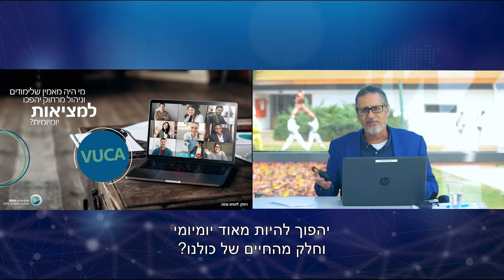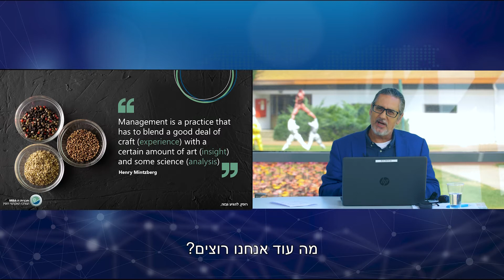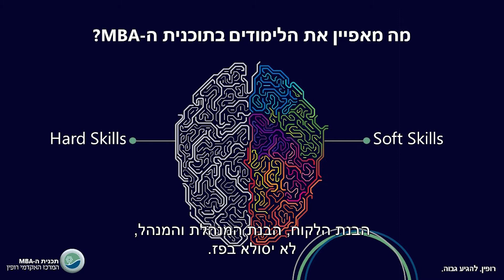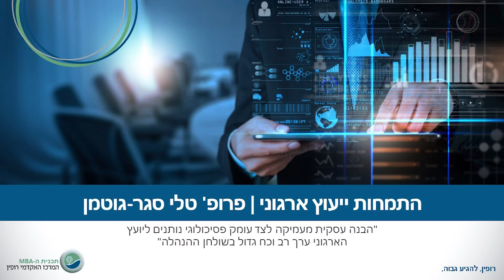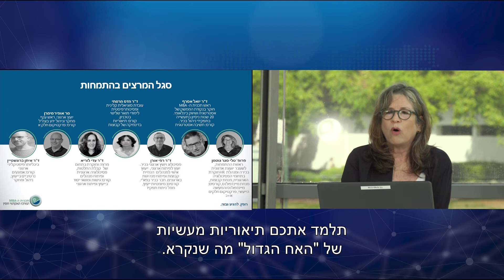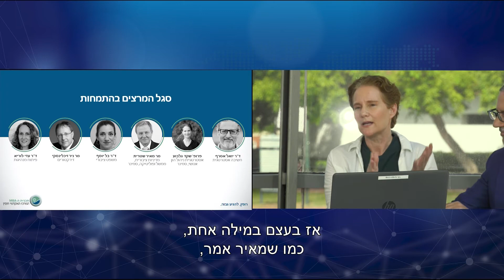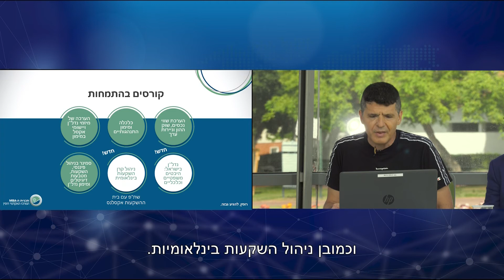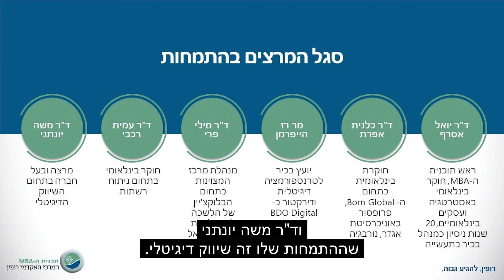זום פתוח ללימודי MBA ברופין!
מוזמנים לצפות בזום הפתוח שהתקיים ב 17.6.22, לשמוע מראש התוכנית וראשי ההתמחויות את כל המידע הנחוץ לפני שנרשמים ללימודי MBA תואר שני במנהל עסקים ברופין.

דברי פתיחה ותיאור כללי של התוכנית: 00:00-19:29
התמחות ייעוץ ארגוני: 19:30-27:54
התמחות מנהיגות אסטרטגיה וניהול בכיר: 27:55-35:19
התמחות ניהול פיננסי, השקעות ומימון נדל"ן 35:20-42:36
התמחות בשיווק ואסטרטגיה גלובלית 42:34-48:30